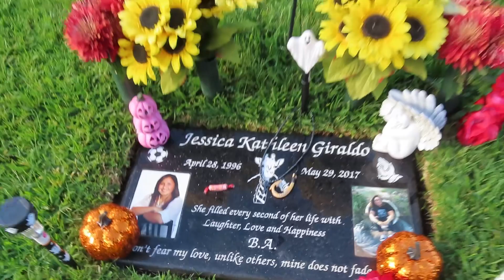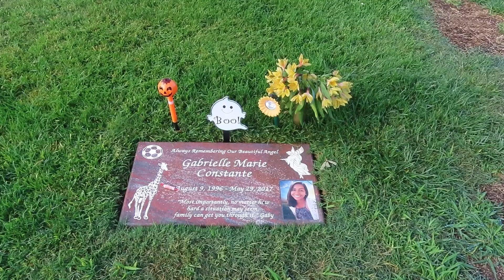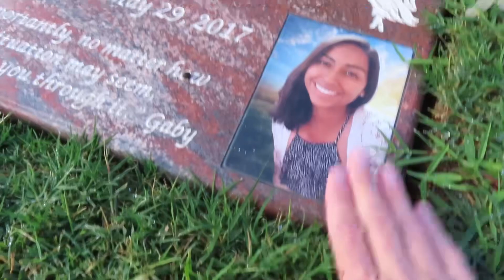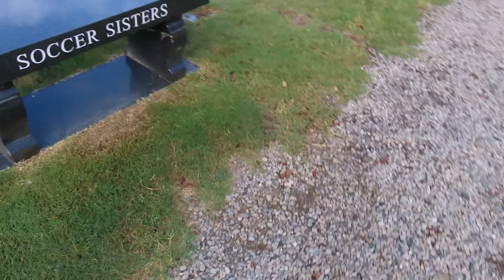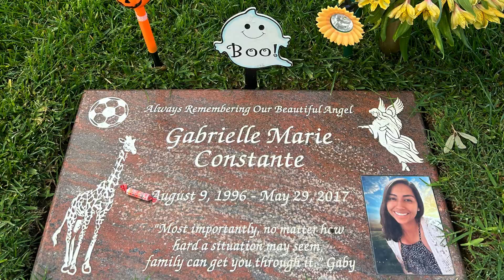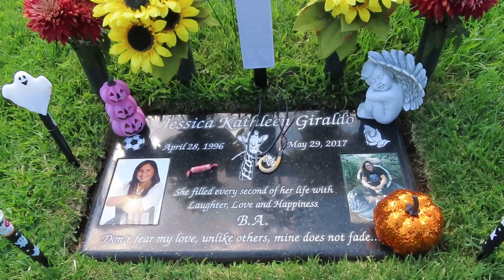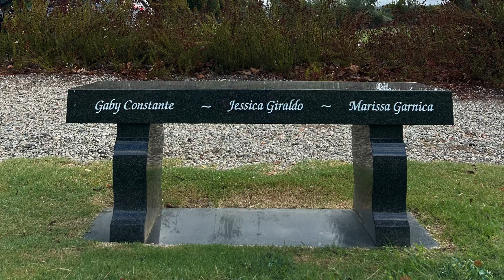Remembering The Soccer Sisters Fatal Car Wreck 5/29/17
travel vlog tour dailyvlog cemetery inmemory REMEMBERING THE SOCCER SISTER FROM CHINO HILLS SOCCER. MATT HODGES ALSO LOST HIS LIFE 5/29/17 BY DESERT CIRCLE. FATAL CAR CRASH AND SUCH A SAD LOSS. RIP AND GOD BLESS